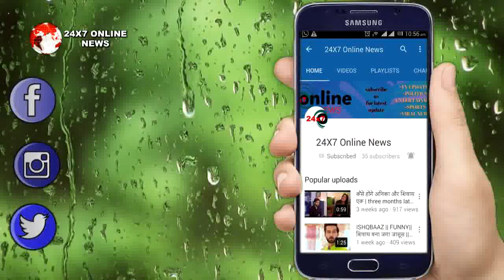OMG !! अपने बेटे RANBIR की शादी को देखकर NEETU ने किया अपनी शादी को याद, रोई फूट-फूट कर..